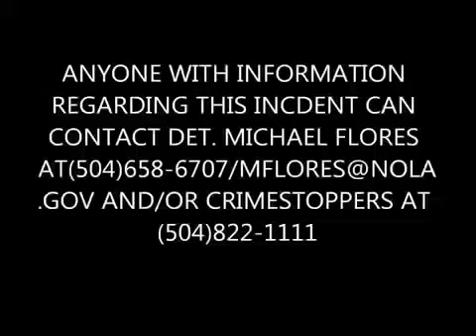Hombre desarma a ladrón con escopeta